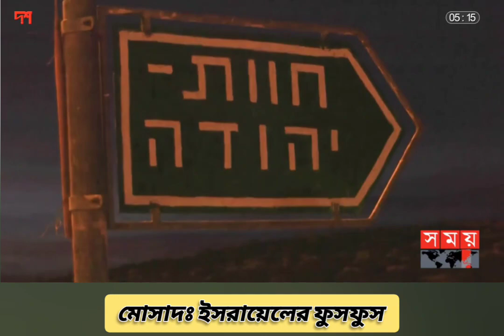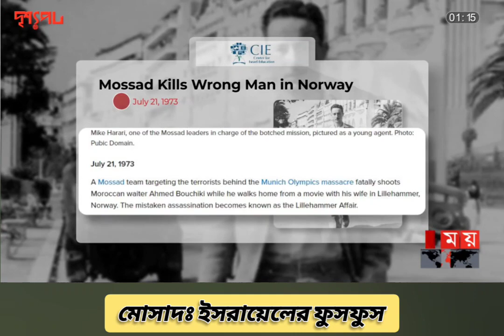মোসাদ গোয়েন্দা সংস্থা কে কেন ইসরায়েলের ফুসফুস বলা হয়।⁉️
বিশ্বের বৃহত্তম ও শক্তিশালী গোয়েন্দা সংস্থাগুলোর একটি ইসরাইলের মোসাদ। সংস্থাটি অন্যান্য গোয়েন্দা সংস্থা থেকে একেবারেই আলাদা। মার্কিন গোয়েন্দা সংস্থা সিআইএ, রাশিয়ার কেজিবি কিংবা ব্রিটেনের এমআই ৬ থেকেও ভয়াবহ মোসাদ। গুপ্ত হত্যা মোসাদের অঘোষিত নীতি। বলা হয় ইসরাইলের ফুসফুস এই মোসাদ। কিন্তু কেন?
(Note: This content does not promote any terrorism)